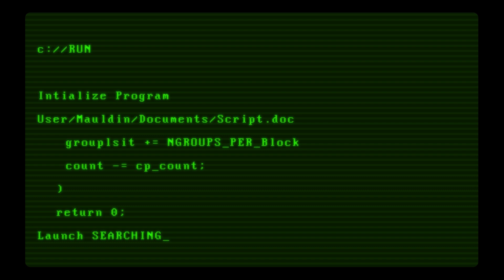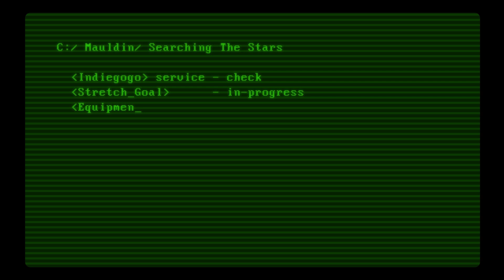Searching The Stars Indiegogo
Support for our short film.